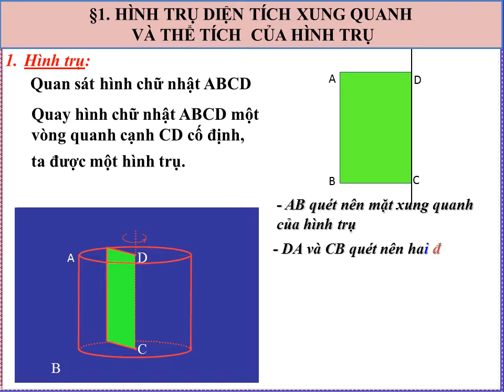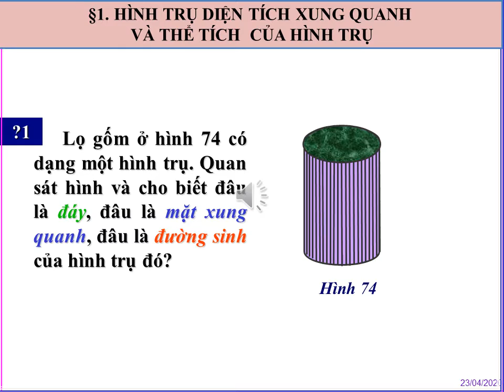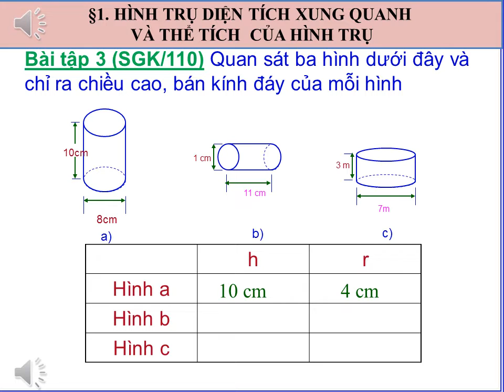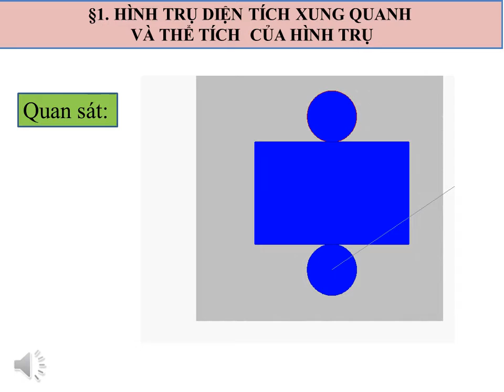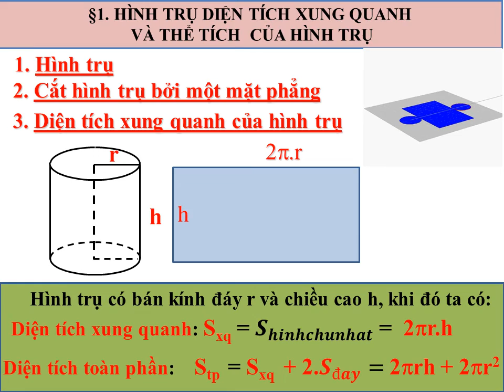Bài 1. Hình trụ - Diện tích xung quanh - Thể tích hình trụ